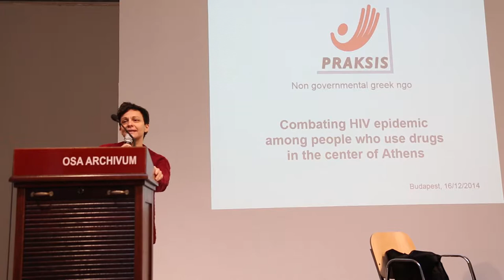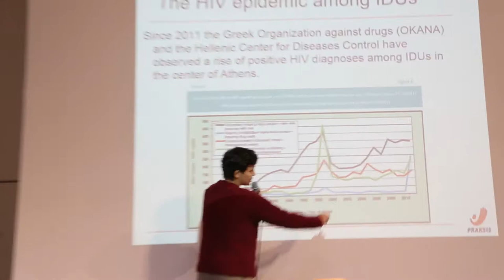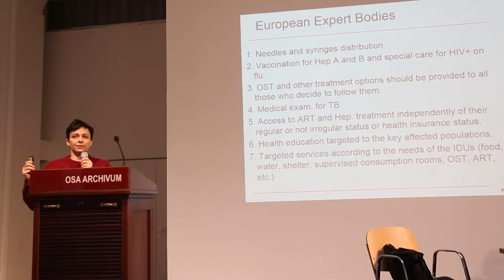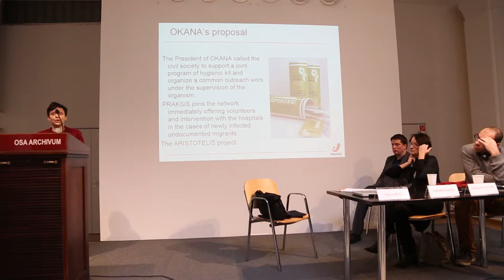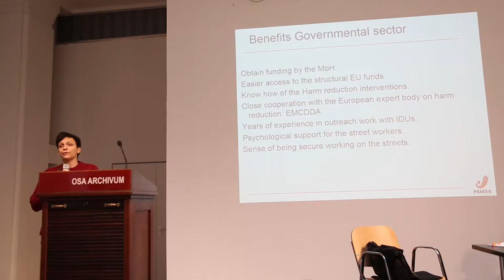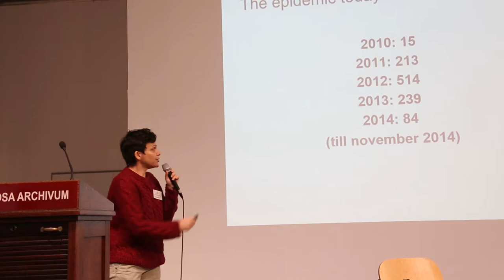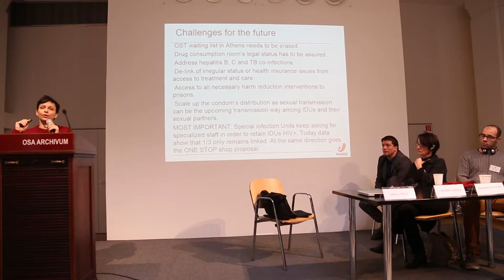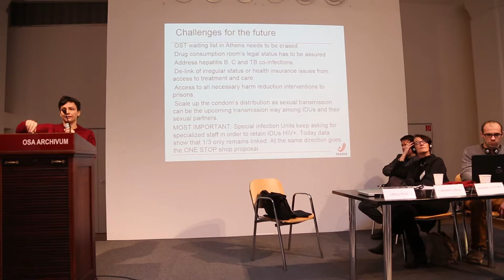Marianella Kloka: Harm Reduction in Greece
HCLU Harm Reduction Conference 16th December, 2014